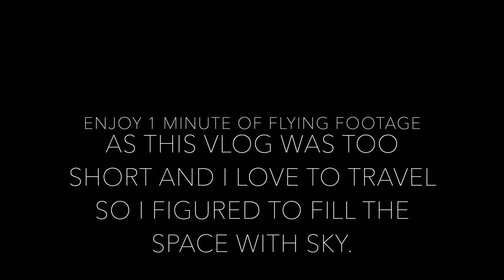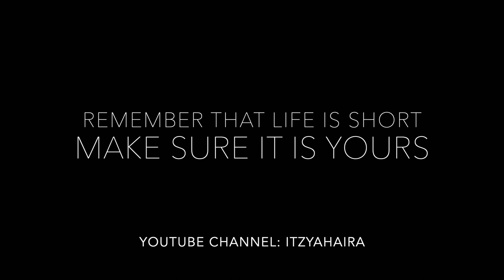Making Guacamole, Great Travel News, Self Care, Clay Mask, Hair Scalp Steam, Garlic Root Growth Vlog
Story Time about life and more flight asmr footage towards the end. As I post when I can and I am so happy that I was able to

Page: 120
Location:New York City
Date: April 28 2022